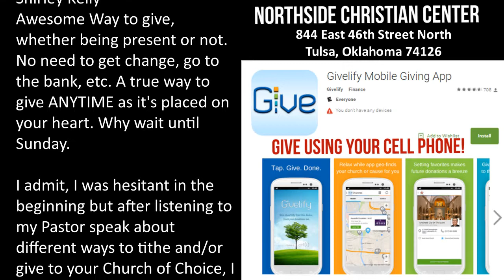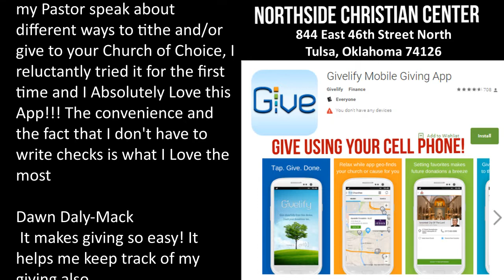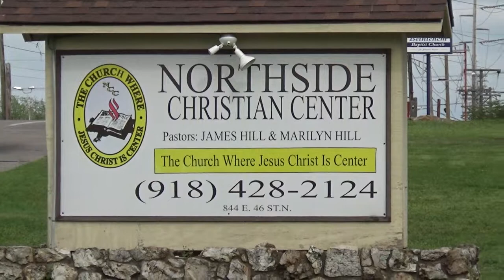9-24-2017 Dorothy Atokaa "Great Is Thy Faithfulness"